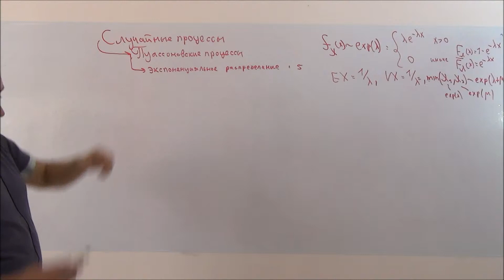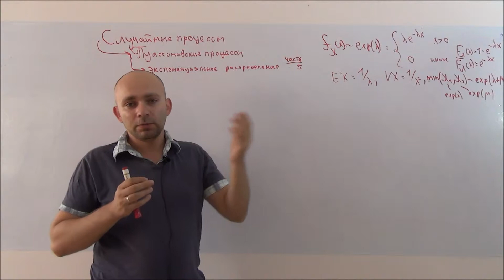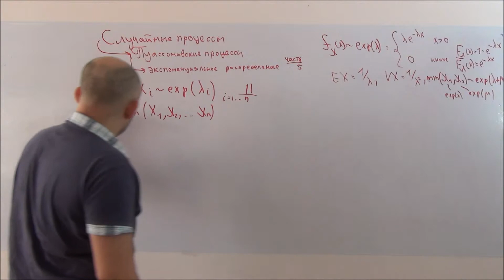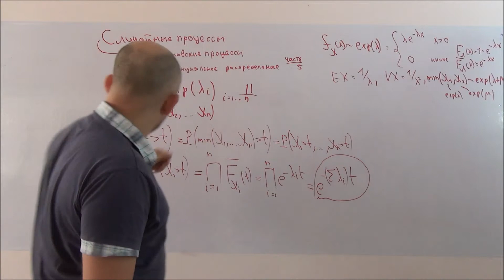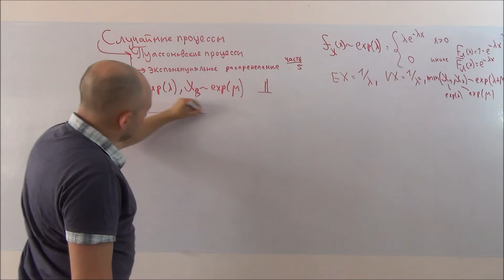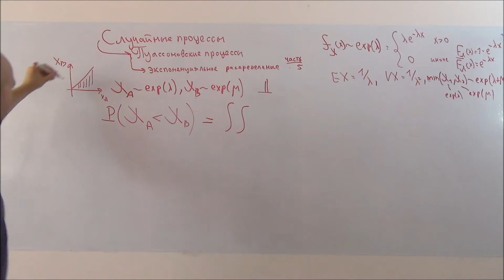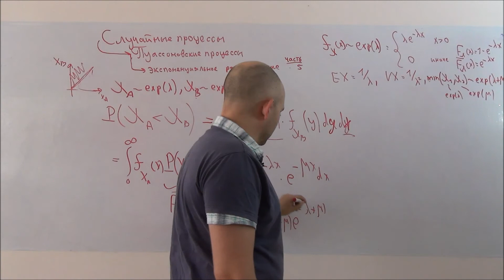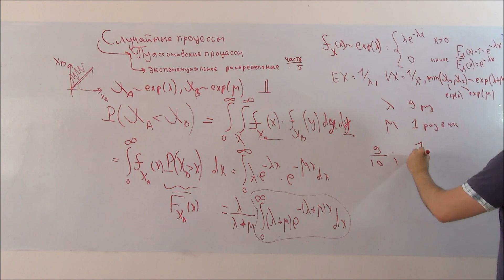Случайные процессы - Процессы Пуассона часть 5 - экспоненциально распределение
Продолжение лекции посвященное процессам Пуассона

Экспоненциальное распределение и его свойства

состязание и забег экспоненциальных распределений

(с) Игорь Клейнер
матройд позитива